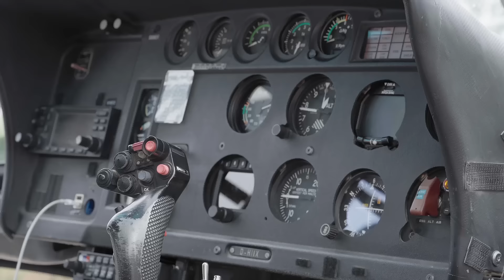Leitungsbau mit Helikopter ⚡️🚁⚡️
Das Einfliegen von Vorseilen per Hubschrauber ist eine der anspruchsvollsten Techniken im Leitungsbau.

Diese Methode ermöglicht einen schnellen und Flächen schonenden Seilzug beim Bau von Freileitungen für die Energieversorgungen - gerade in schwer zugänglichen Gebieten und/oder Naturschutzgebieten.

Präzision, Teamarbeit und höchste Sicherheitsstandards spielen dabei eine zentrale Rolle.

Franz, einer unserer Freileitungsmonteure, zeigt wie's geht.💡

Fasziniert von dieser einzigartigen Technik? 😮